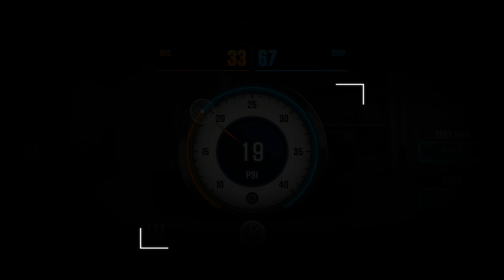Update Hennesey Venom GT, Spyder +1744 HD